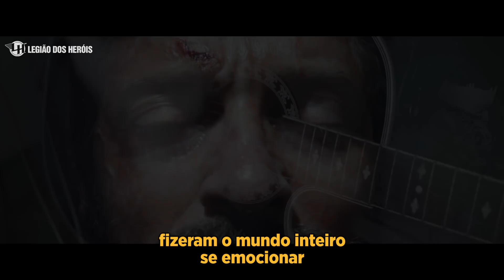RETROSPECTIVA HEROICA 2017 - PARODIA WONDERWALL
Vamos relembrar os filmes de herói de 2017 ao som de Wonderwall, do Oasis!

Preparado para se emocionar novamente?

Apresentado por:
Fernando Maidana - @MaidanaLH
Vinicius Tavares - @vinerz